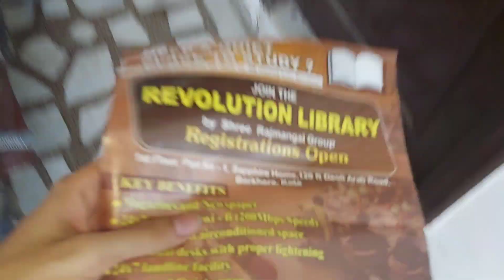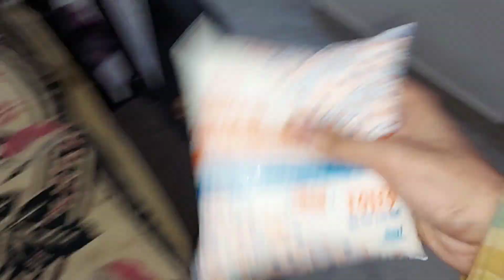SourShy Family Ne Kiya Bhootiya Makeup 🤣 | SourWelogs Vlogs.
Today in this video i am sharing a funny vlog with you.
Sourshy family ne kiya bhootiya makeup :)

My introduction
In this channel i upload vlogs related to my family, my life as well as travelling vlogs, home vlogs, and also share my experiences at different stages of life.

Tags - sourshy family ne kiya bhootiya makeup
sourshy family videos
sourshy family vlogs
vlogs with mummy
vlogs with my dog
vlogs of sourwelogs
vlogs of sourshy family
funny vlog
family vlog
family vlogs
home vlogs
trevelling vlogs
wedding vlogs
funny family video
sourwelogs vlogs
sourwelogs new video